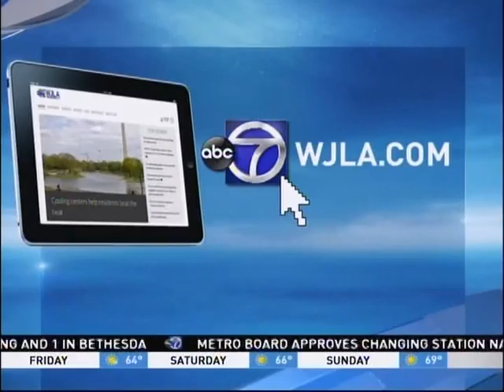Composite 20160414 1734